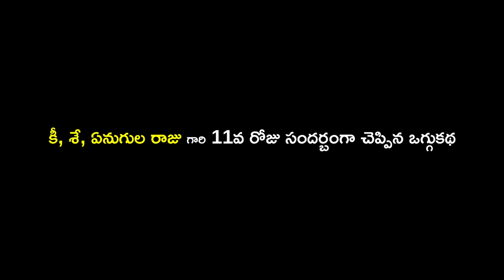ఉమావతి ఒగ్గుకథ | Umavathi Oggukatha Part 5 | TraditionalOggukatha | Somala Rajkumar - 9949048189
Watch ఉమావతి ఒగ్గుకథ | Umavathi Oggukatha Part 5 | TraditionalOggukatha | Somala Rajkumar - 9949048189 | Sri Tv Channel,
శ్రీ మల్లికార్జున ఒగ్గుకథ కళాబృందం,
గ్రా, బూడిదపల్లి, మం, సైదాపూర్, జి, కరీంనగర్హా
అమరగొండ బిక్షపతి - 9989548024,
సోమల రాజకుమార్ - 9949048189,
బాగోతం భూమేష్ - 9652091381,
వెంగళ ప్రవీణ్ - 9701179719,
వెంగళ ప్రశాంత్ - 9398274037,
Sri Mallikrjuna Oggukatha Kalabrundam,
Bhudidapally Village, Saidapur Mondal, Karimnagar Dist,
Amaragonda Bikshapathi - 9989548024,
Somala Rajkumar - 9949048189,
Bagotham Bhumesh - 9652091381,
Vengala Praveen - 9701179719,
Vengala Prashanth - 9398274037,